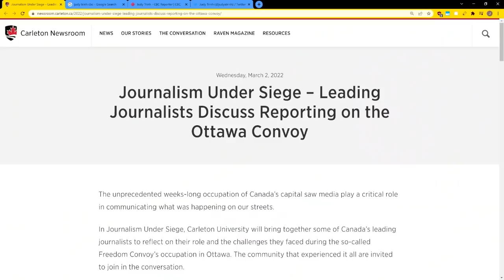Journalism Under Siege: Judy Trinh CBC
"In Journalism Under Siege, Carleton University will bring together some of Canada’s leading journalists to reflect on their role and the challenges they faced during the so-called Freedom Convoy’s occupation in Ottawa. The community that experienced it all are invited to join in the conversation."  Tuesday, March 8, 2022 at 7:30 p.m

BULLETMAKER #1
Post-Apocalyptic, Pre-Armageddon action, fantasy horror, inspired by Kentaro Miura’s classic BERSERK

HAIL FREEDOM!